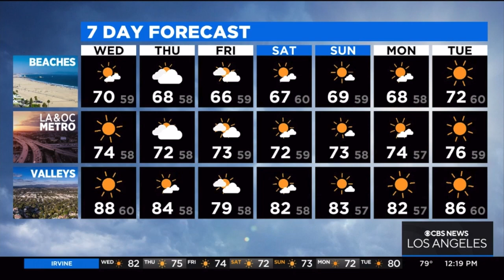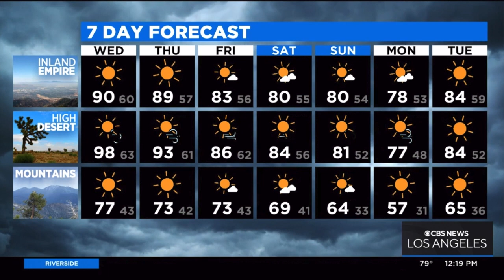KCAL9 ALEX BISTON WEATHER FORECAST MAY 25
THIS IS KCAL9 NEWS AT NOON

0:00 | INTRO
0:16 | RIGHT NOW
0:53 | TEMPERATURES CHANGE 24HR
1:07 | SATELLITE AND RADAR TRACKER
1:35 | TEMPERATURE SPREAD
1:43 | SEVEN DAY FORECAST
2:09 | THANKS FOR WATCHING